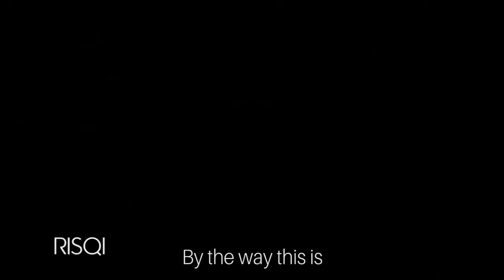RC Drift | YIDM 2017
Yokomo internationàl drift meet 2017 indonesia